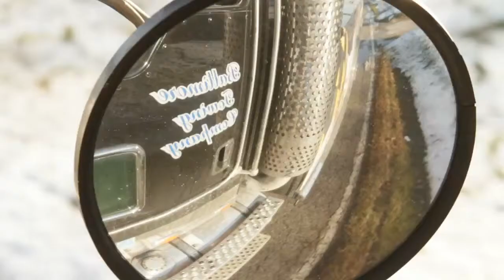Baltimore Towing Company 24hr Emergency Flatbed Tow Truck Roadside Assistance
Baltimore Towing Company, Inc. handles towing & road side assistance - from recovery tows to large equipment hauling across Maryland. Services : towing, transport, emergency recovery, road assistance, heavy duty rollovers and equipment hauling. Towing for Maryland Law Enforcement Agencies, Corporations, Dealerships and the general public's cars and trucks. Baltimore Towing Company, Inc. is fully bonded & insured. Baltimore Towing Company, Inc. has one of the largest fleets in the Maryland area. We're here 24 hours a day, 7 days a week.

24 Hour Towing & Road Service
Jump starts
Lockouts
Flat Tires
Fuel Delivery
Mobile Battery Service
55 Ton Wrecker
Light, Medium, Heavy Duty Towing
Accident Assistance
Local & Long Distance Towing
4 X 4 Off Road Recovery
Heavy Duty Truck Towing
Motorcycle Towing
Flat Bed Services
Bobcat Service
Heavy Duty Road Service